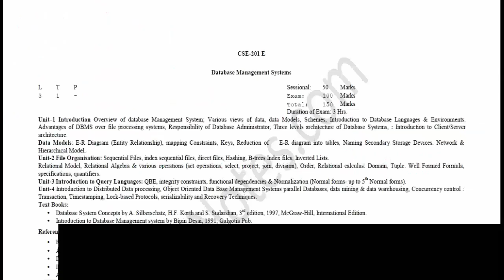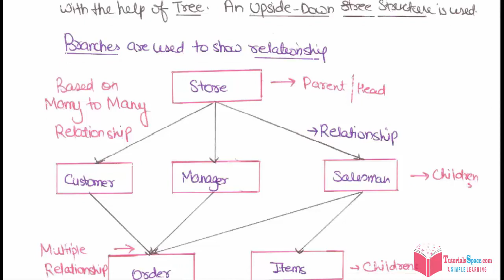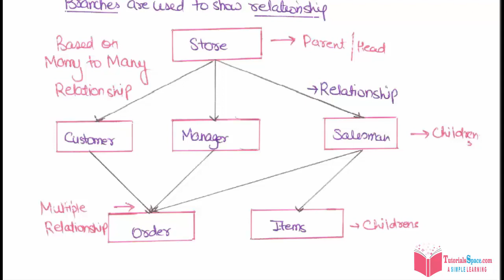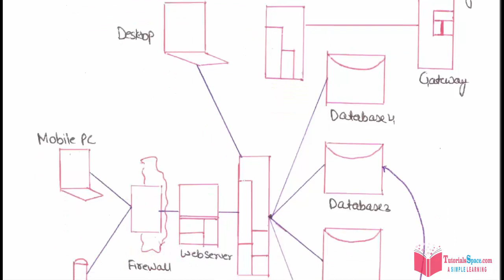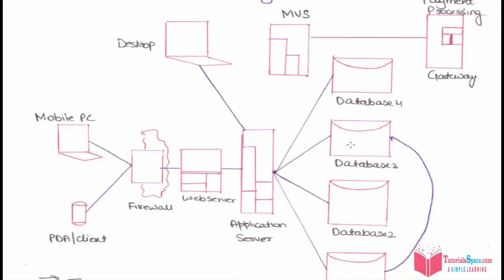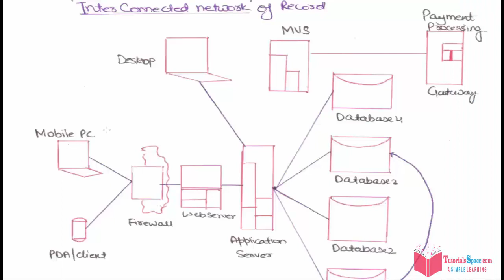11- Network Database Model In Database Management System In HINDI | What Is Network Database Model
Network Database Model In Database Management System In HINDI | What Is Network Database Model :

 A network database model is a database model that allows multiple records to be linked to the same owner file. The model can be seen as an upside down tree where the branches are the member information linked to the owner, which is the bottom of the tree.

dbms tutorials in hindi,
dbms lectures in hindi,
dbms videos in hindi,
dbms lectures,
dbms tutorials,